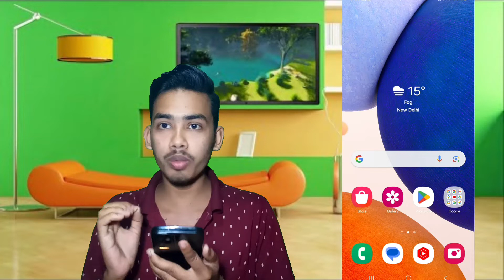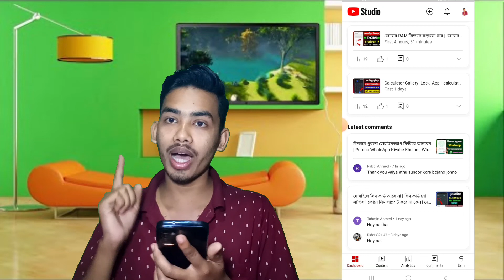3-4 Views আসলে এখনই দেখো 🚀🚀| ইউটিউবে ভিউ বাড়ানোর উপায় | How To Get More Views on YouTube 2023/2024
3-4 Views আসলে এখনই দেখো 🚀🚀| ইউটিউবে ভিউ বাড়ানোর উপায় | How To Get More Views on YouTube 2023/2024

🔰About This Video : this videos i am Explain how to get more views on new youtube channel bangla tutorial.

which video has more views in youtube
how to get lots of views on youtube fast
ইউটিউবে ভিউ বাড়ানোর উপায়
3-4 views আসলে এখনই দেখো
views না আসলে এখনই দেখো
kivabe views barabo
নতুন চ্যানেলে ভিউজ বাড়ানোর উপায়